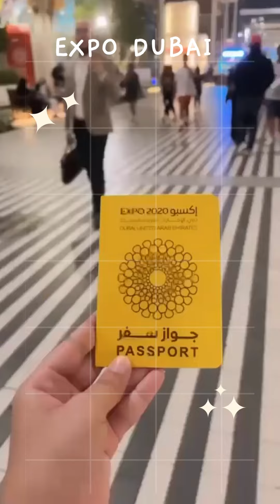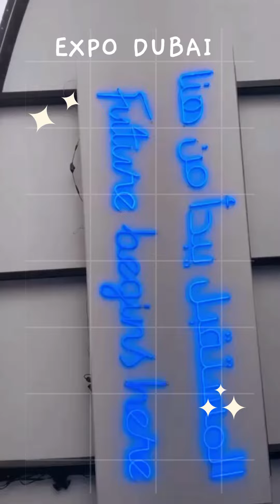EXPO 2020 DUBAI PAVILIONS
SOME OF THE BEST OF EXPO 2020 DUBAI

Music video by Rema, Selena Gomez performing Calm Down.